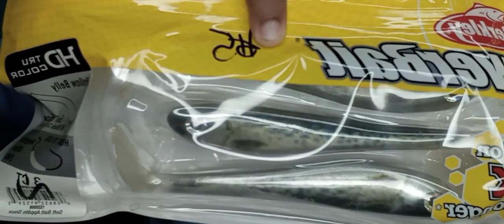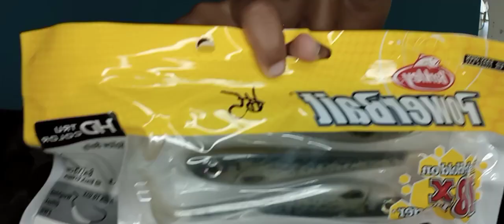Review on what I got from the THIFT STORE!!!!!